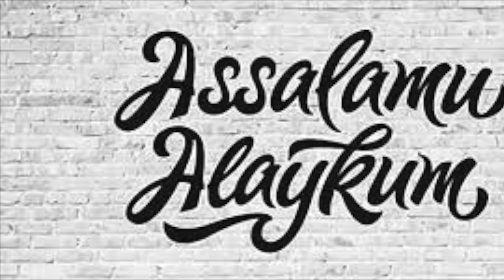IKKI KUNDOSH 2- QISM